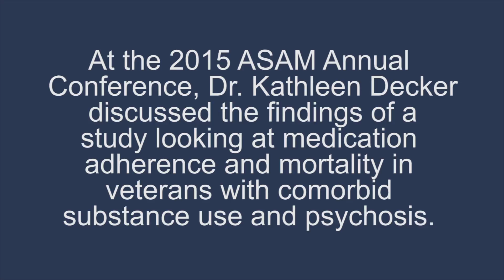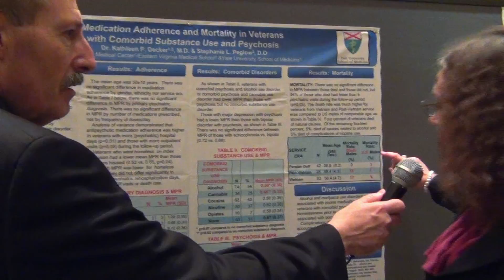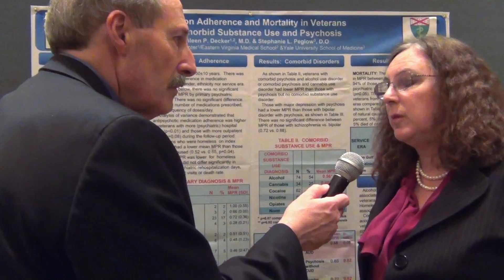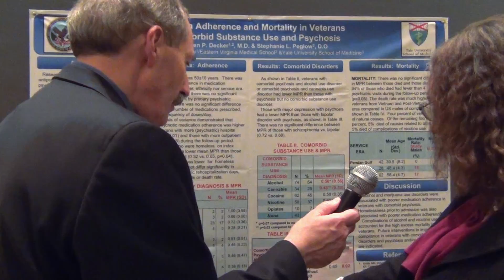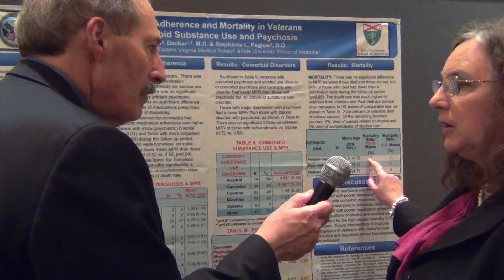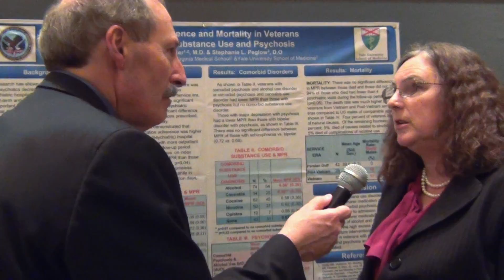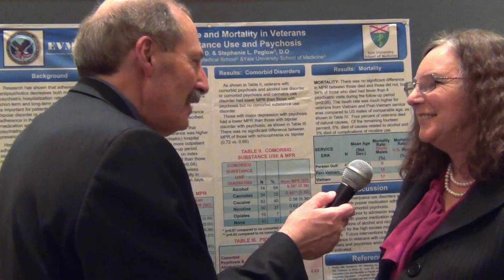Medication Adherence & Mortality in Veterans with Comorbid Substance Use and Psychosis